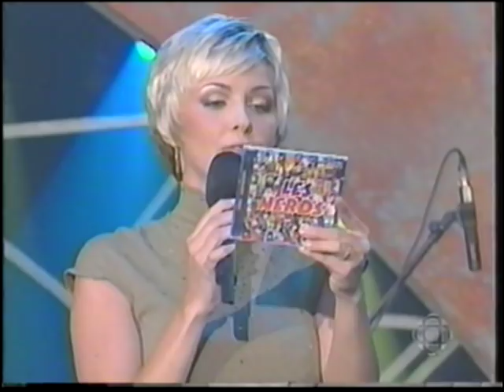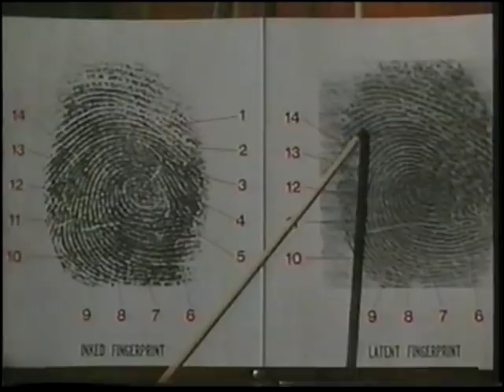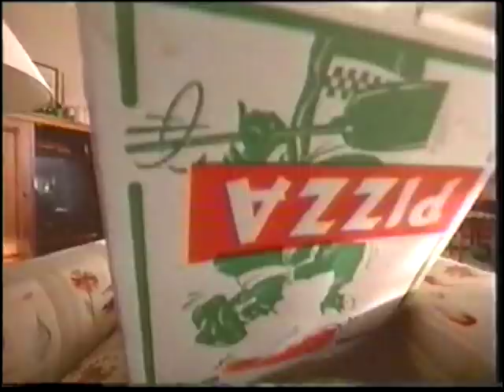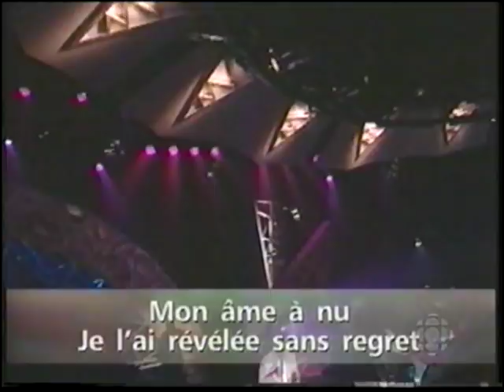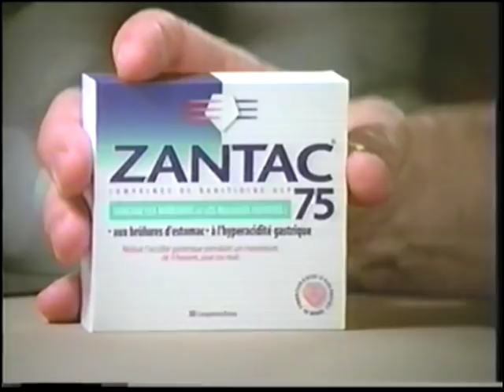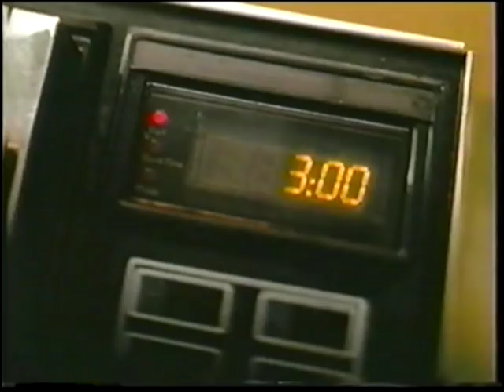La Fureur - Saison 2000-2001 : Épisode #1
Équipe des Filles :
Élyse Marquis
Sylvie Moreau
Sophie Prégent
Marie-Joanne Boucher

Équipe des Gars :
Sébastien Benoit
Serge Postigo
Michel Poirier
Benoit Langlais

Artistes invités :
Mario Pelchat
Les Nerds